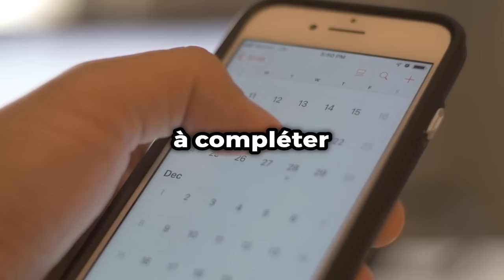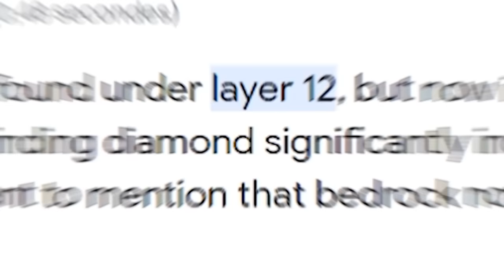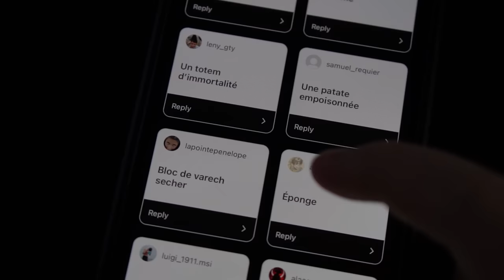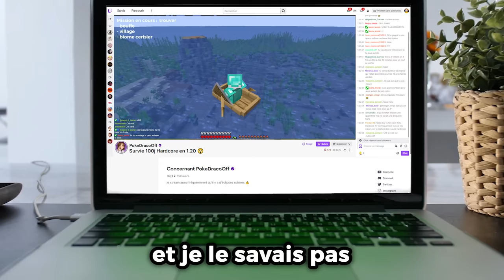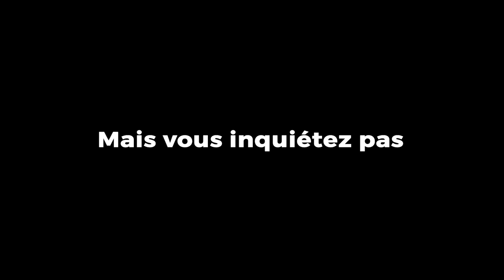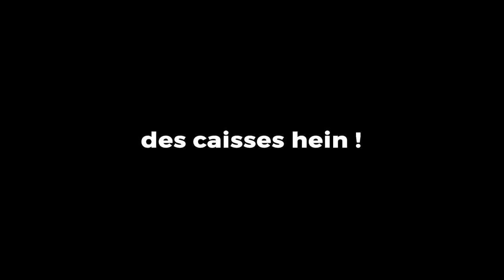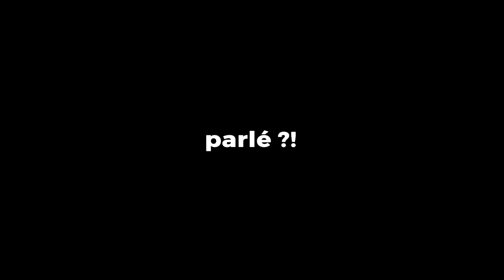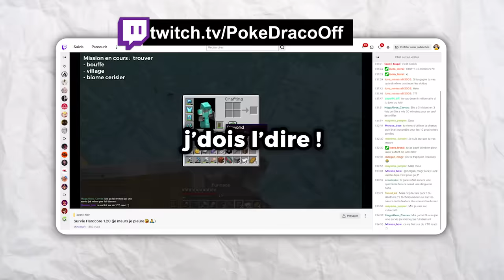J'ai tenté de SURVIVRE 100 Jours en Hardcore sur Minecraft 1.20..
Montage : Waren & Poke